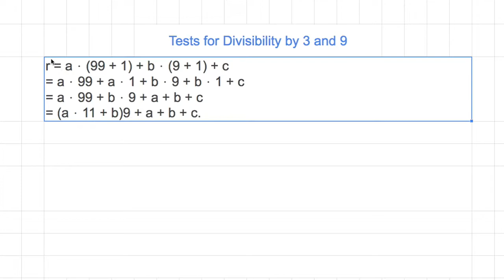[숫자와 논리] 910 - Prove Divisiblity 3, 9